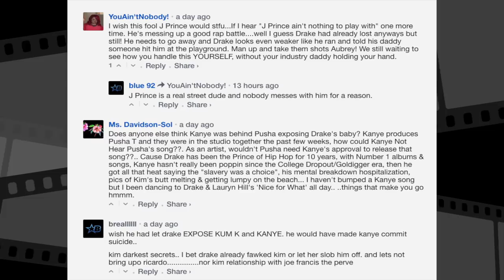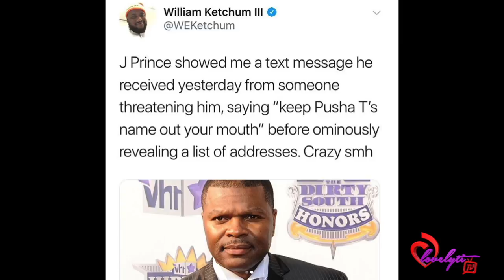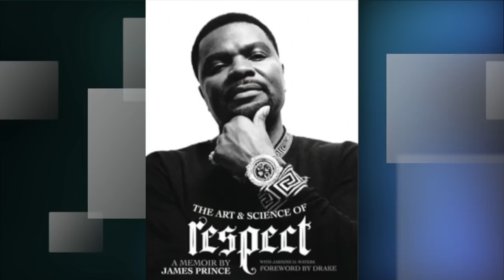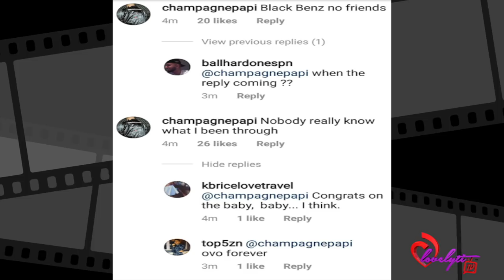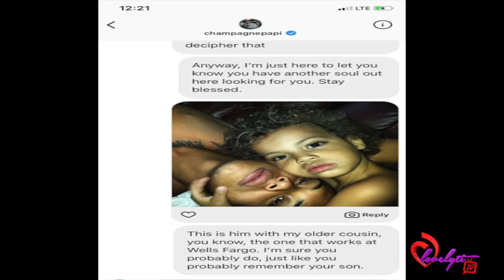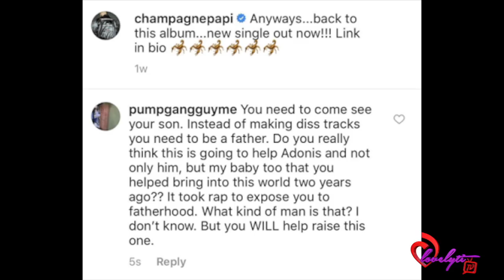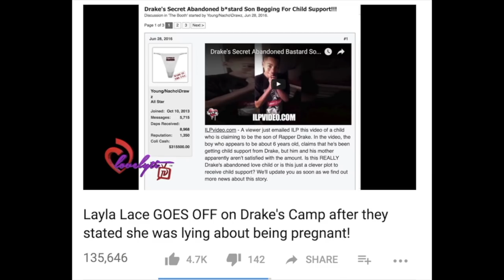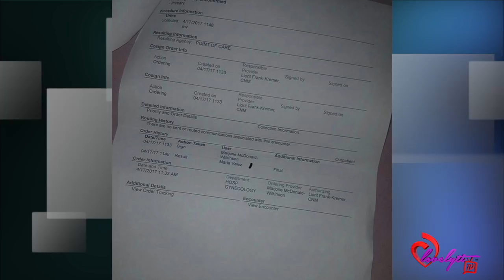RE-loaded J Prince asks Drizzy to stop beefing with Pusha T+Is Drake Hiding ANOTHER Secret Baby?🤔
Today's Look😍
Lip Color:💄💋
Look of the day: 🛍️👗
Nail polish: 💅🏾 blue